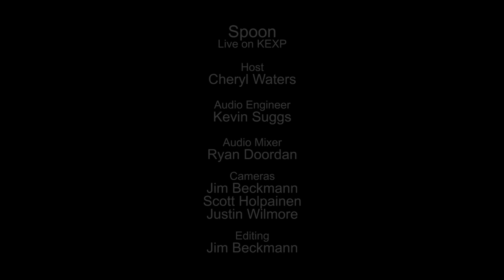Spoon - Got Nuffin (Live on KEXP)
presents Spoon performing "Got Nuffin" live in the KEXP studio. Recorded July 24, 2014.

Host: Cheryl Waters
Audio Engineer: Kevin Suggs
Audio Mixing: Ryan Doordan
Cameras: Jim Beckmann, Scott Holpainen & Justin Wilmore
Editor: Jim Beckmann

photo thumbnail: Dave Lichterman